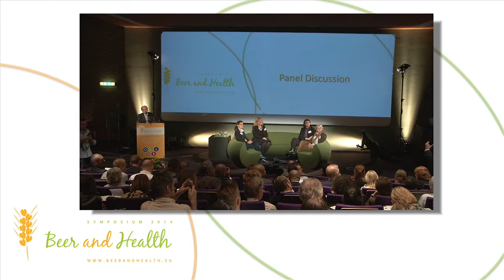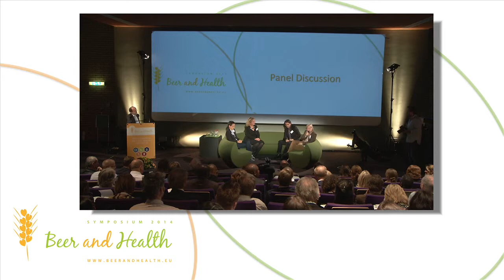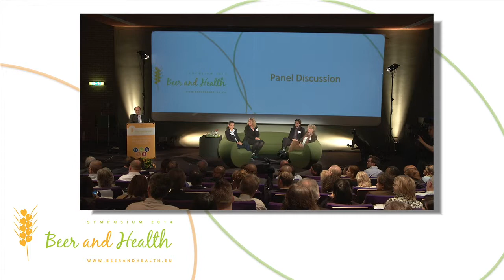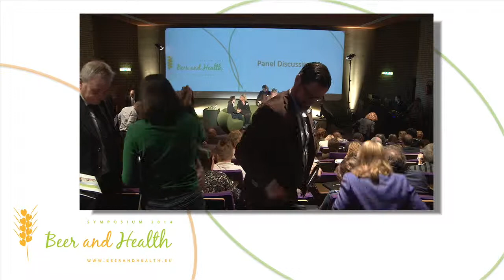Panel discussion - Beer's place in the diet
7th Beer and Health Symposium
Panel discussion after session 1 - Beer's place in the diet